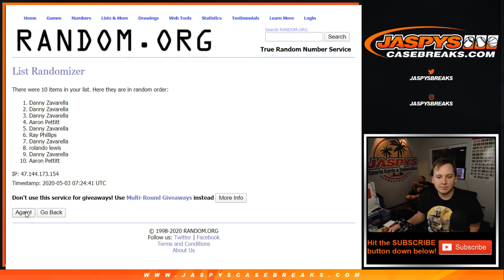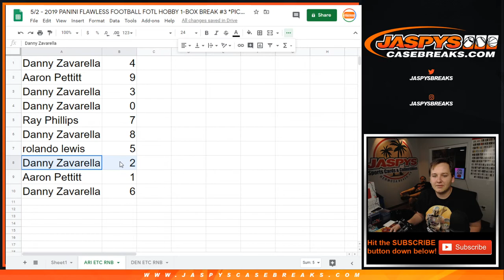5/2 - 2019 Panini Flawless FOTL PYT #3 RNB ARI etc